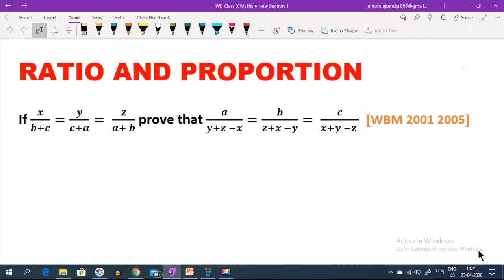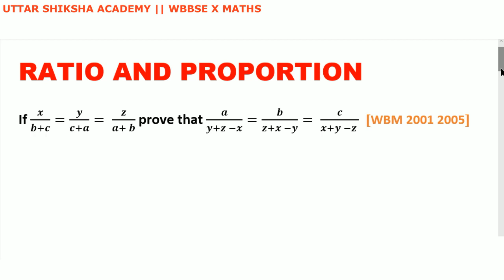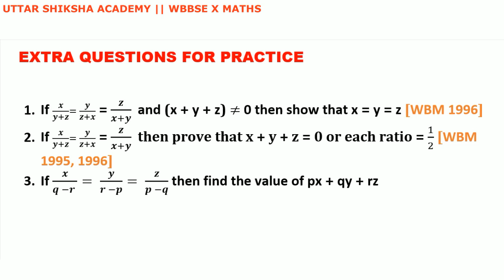RATIO AND PROPORTION Video no 3 of WBBSE 10 - WB BOARD